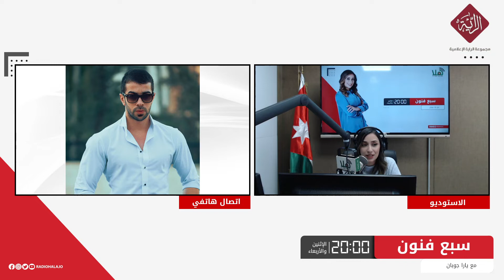محمد رافع - أغنية يا قلبي ويل - سبع فنون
محمد رافع ضيف برنامج سبع فنون بعد غياب عن الساحة الفنية، يحدثنا عن أغنيته الجديدة "يا قلبي ويل".